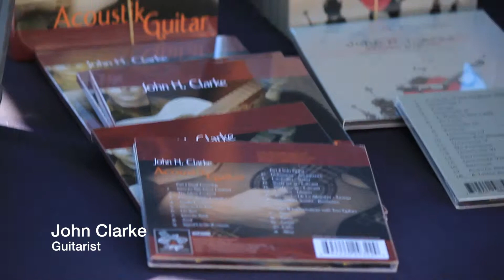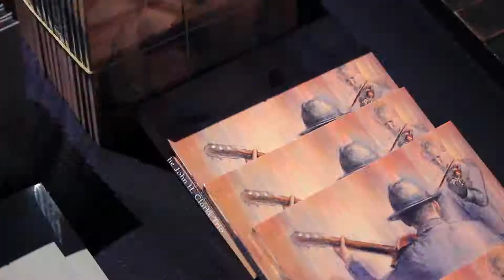Millbrae Art and Wine Festival - John Clarke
John Clarke and band perform live at the Millbrae Art and Wine Festival 2014.  Audio accompanying this video is "Un Tren" from Clarke's 2008 album Acoustik Guitar.

Produced by MCTV.